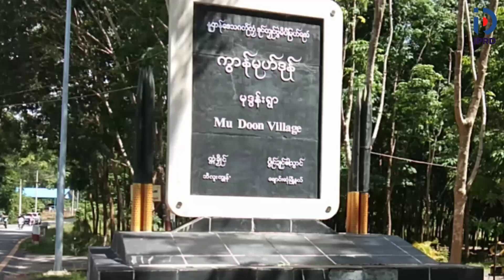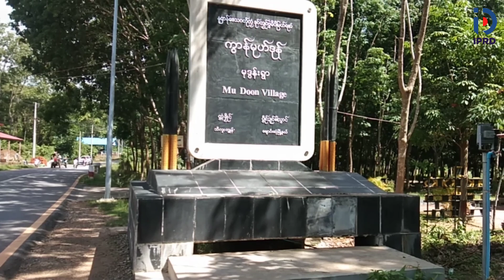ချောင်းဆုံမြို့နယ်တွင် ကျောက်သင်ပုန်း ကျောက်ဆစ်ပန်းချီများ ပြုလုပ်၍ စျေးကွက်ရရှိ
ချောင်းဆုံ ဇူလိုင် ၁၄
မြို့နယ်